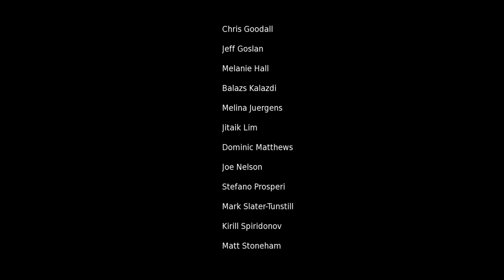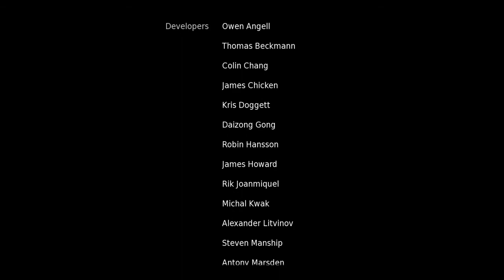La fin de l'histoire ? | Hellblade Senua's Sacrifice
Let's play : Hellblade Senua's Sacrifice
Jeux sur la mytho Nordique avec des énigmes , de l'action et une beauté incroyable.

Hellblade Senua’s Sacrifice est un jeu d’action/aventure développé par Ninja Theory sur PC et PS4. Dans le rôle de Senua, une jeune guerrière picte tourmentée, vous devrez parcourir les rivages de Helheim afin de sauver l’âme de votre bien-aimé